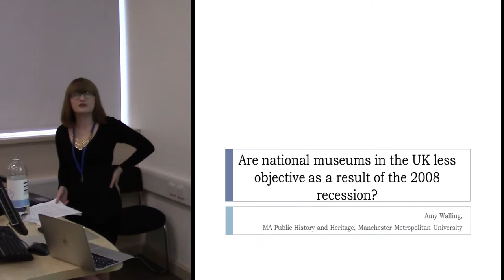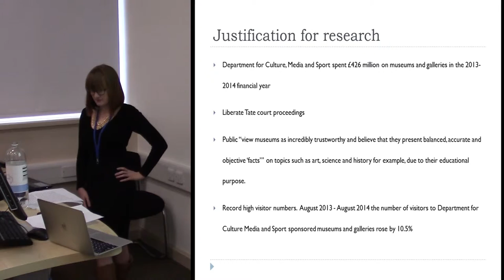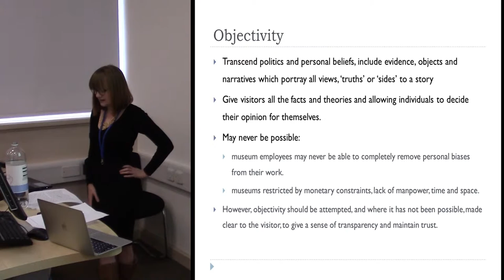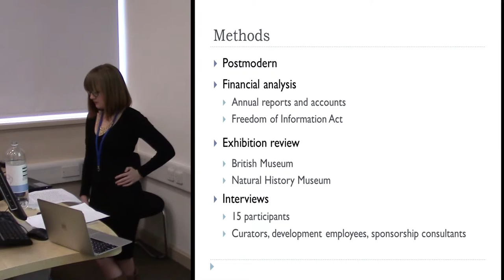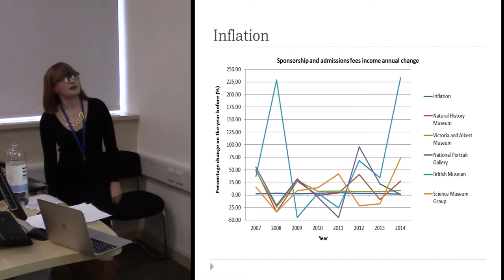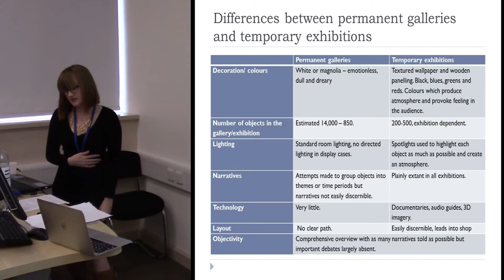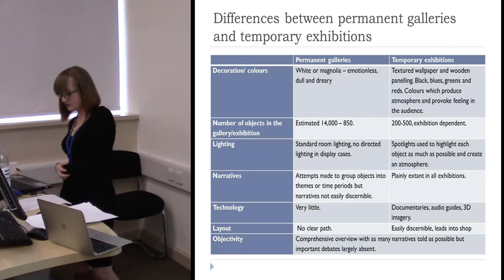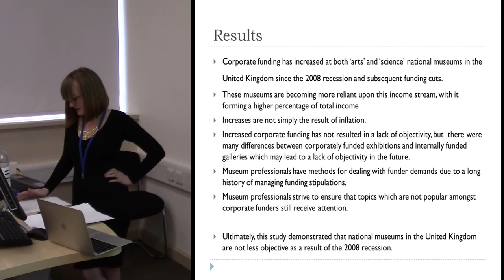Are museums in the United Kingdom less objective as a result of the 2008 recession?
Similar to most industries, the museum sector has unquestionably suffered as a result of the credit crunch. This paper will investigate the relationship between funding and objectivity within museums. In particular, it will discuss the extent to which the most recent global economic downturn has affected the impartiality of UK museums, with specific consideration given to the differences between ‘science’ museums and ‘arts’ museums. This study investigates whether corporate funding has increased as government funding has decreased, and how this has affected the role of the museum professional. This issue is undeniably emotive and controversial; the idea of money buying influence and power in a sector which is ‘for the people’ usually is. The media furore and public outrage at lobbying and ‘cash for influence’ scandals involving UK politicians in recent years are perfect examples of this. The emotive nature of the topic makes it worthy of discussion. The museum audience, the general public, are entitled to know if the information which is perceived to be objective and impartial is actually influenced by funders. The museum audience should appreciate museums may not be objective, and may have never been, and have the opportunity to make informed decisions about the information museums offer them. This paper aims to give individuals the material they need in order to make those informed decisions and answer the question ‘are museums less objective since the 2008 recession?’

Amy WALLING (Manchester Metropolitan University)